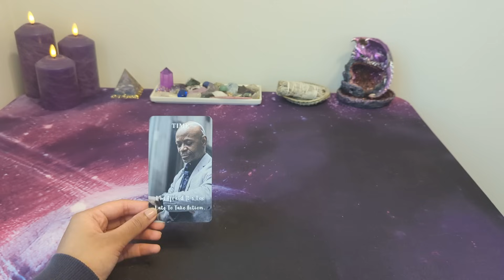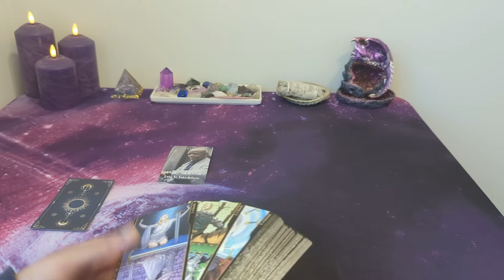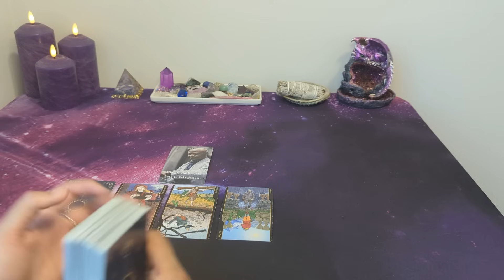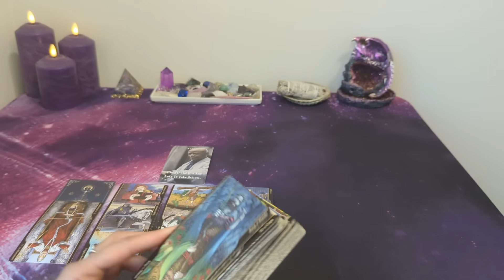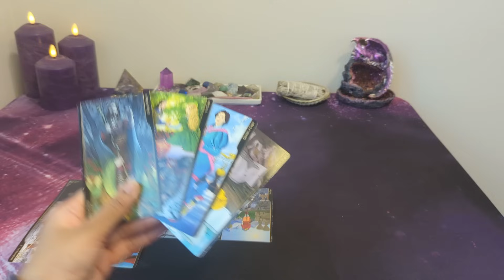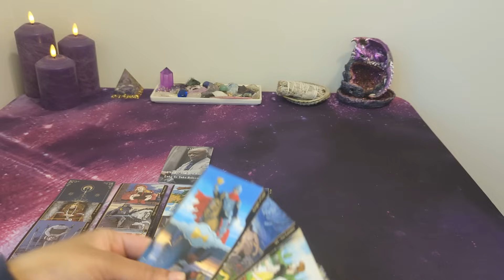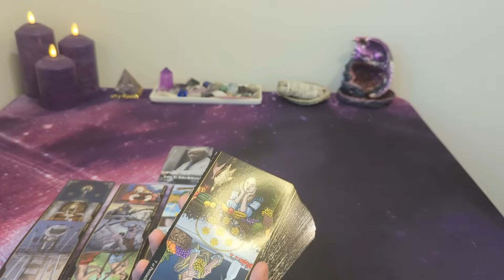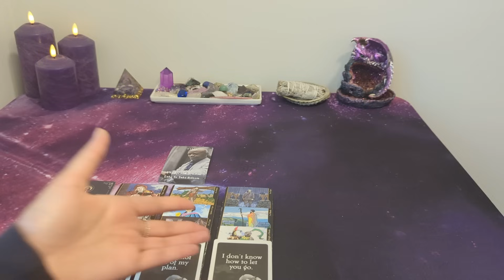♈ ARIES *NO CONTACT* - Feeling defeated...